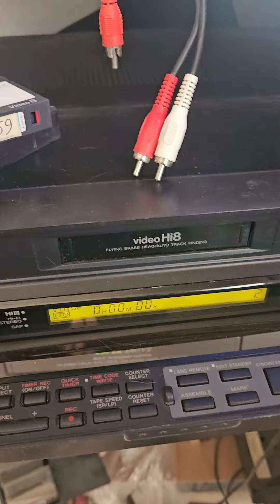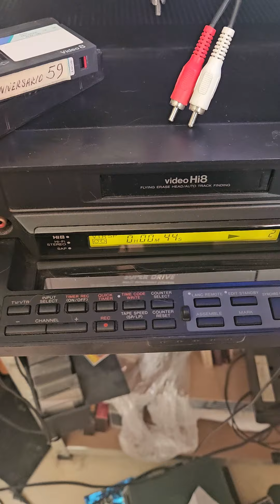hi8 sony reproductor de cassettes hi8